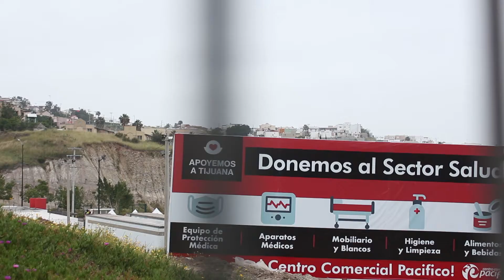Donación Zonkeys | Contenedores Mas+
Seguimos uniendo fuerzas, en esta ocasión con Tijuana Zonkeys, donando la renta de uno de nuestros contenedores, acompáñanos a descubrir que uso tendrá este contenedor durante la contingencia.